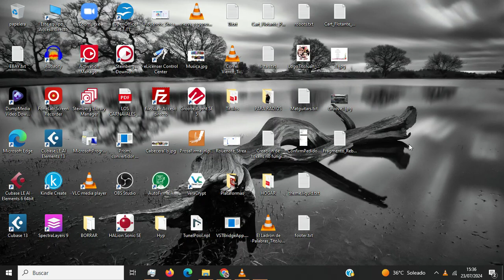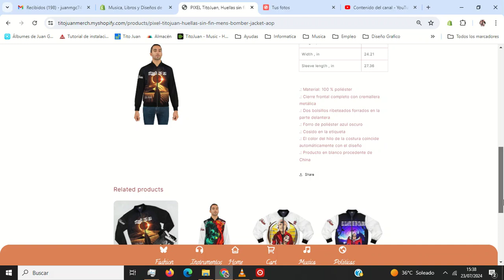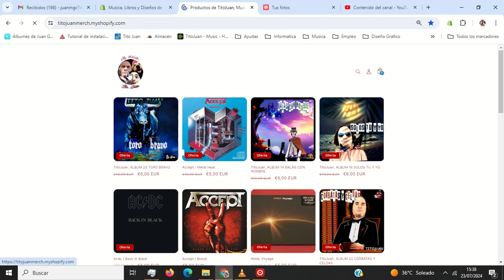Shopify Tienda de TitoJuan 1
MUSICA TITOJUAN
Spotify 24 Albums